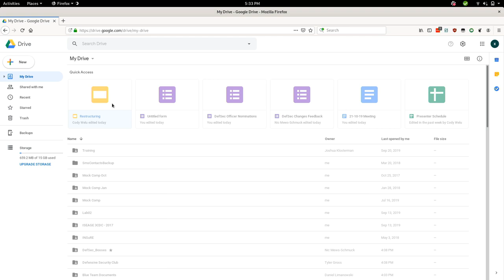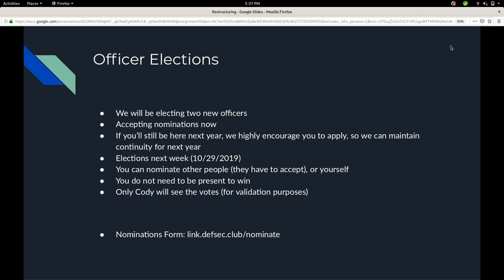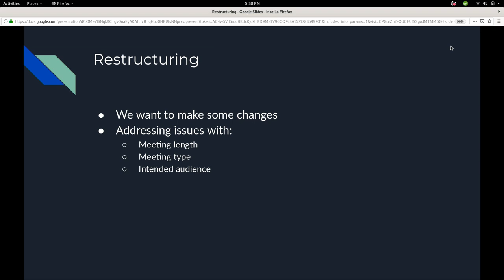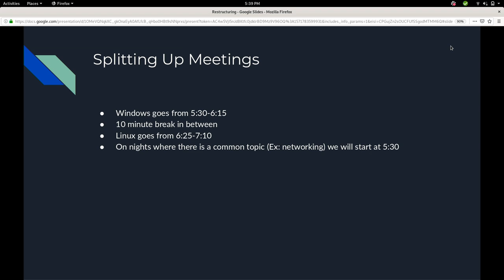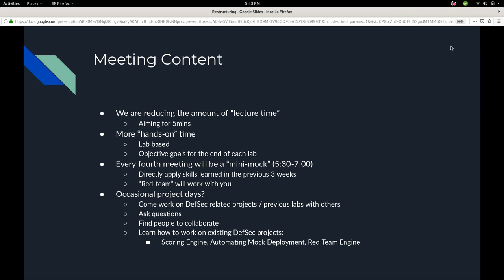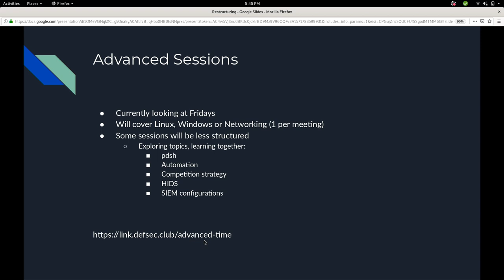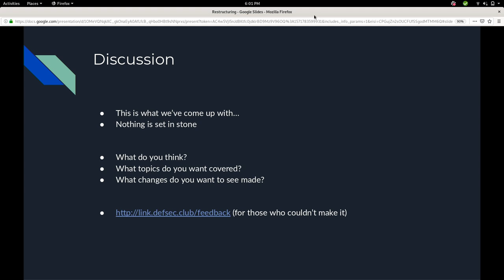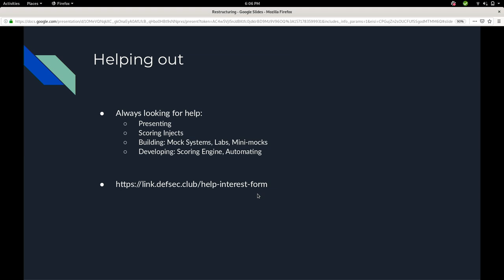DefSec Restructuring Discussion